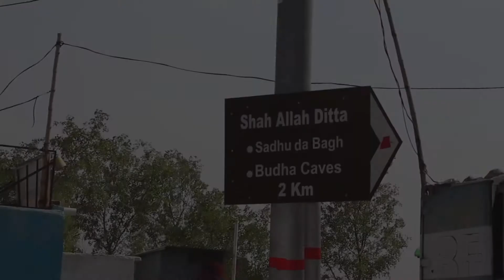ShahAllah Ditta (TVC)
Shah Allah Ditta is a small village near the Islamabad outskirts. This under-popular historic spot lies in the heart of nature, making it an ideal spot for tourists to visit.

This commercial is a part of a campaign called "This islamabad" which aims to promote tourism of the city.

Directed and Edited by: Javaria Waseem

Kindly refrain from using the content without permission.